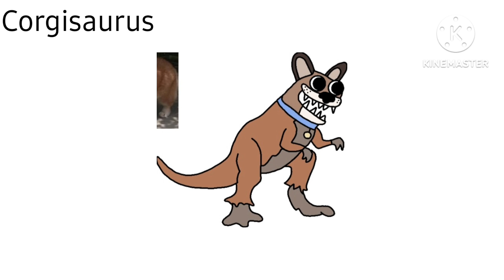Garten of ZanZan Chapter 4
5 days until Chapter 5/6